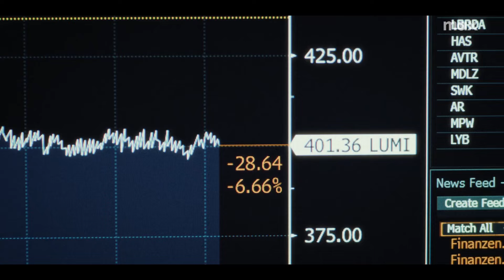Industry Season 3 Teaser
Check out the new Industry Season 3 Teaser starring Kit Harington!

US Air Date: August 11, 2024
Starring: Marisa Abela, Ken Leung, Kit Harington
Network: HBO
Synopsis: As long as you’re making money, you’re free.